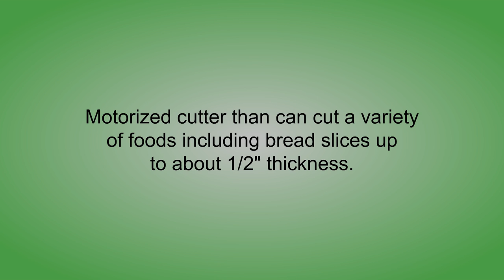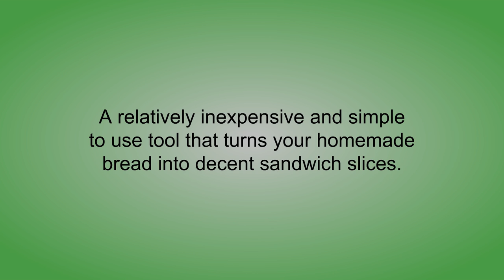Bread Slicers Reviews - Best Bread Slicers 2019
3. Chef'sChoice 6150000 Food Slicer
2. instecho SYNCHKG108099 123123, 123, Ponderosa Pine
1. Eon Concepts Bread Slicer Guide For Homemade Bread With Mini Bread Recipe E-Book | Loaf Cutter Machine - Foldable Adjustable & Customizable to 5 Thickness | Bagel / Sandwich / Toast Slicer